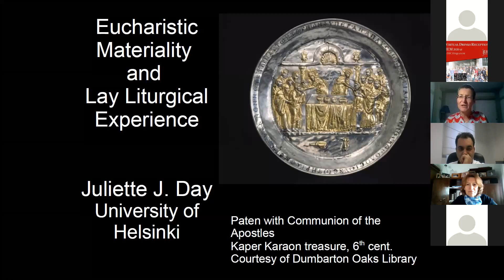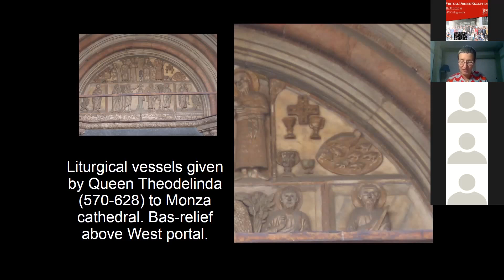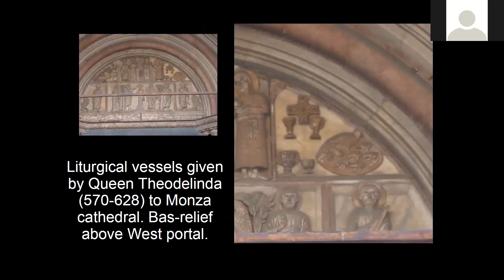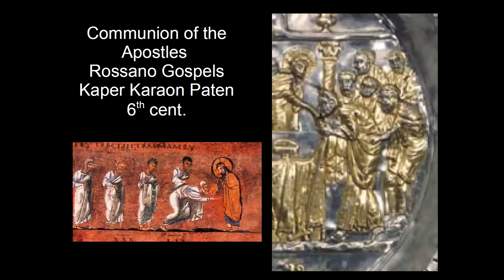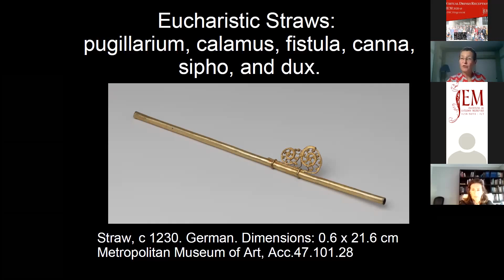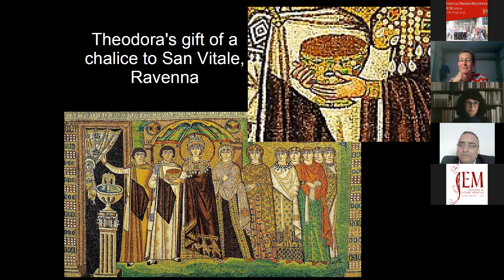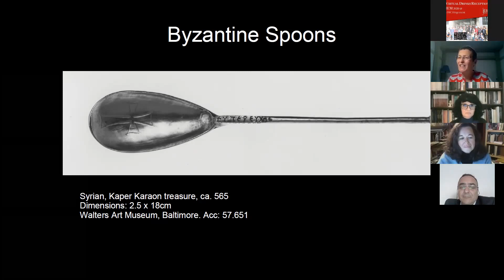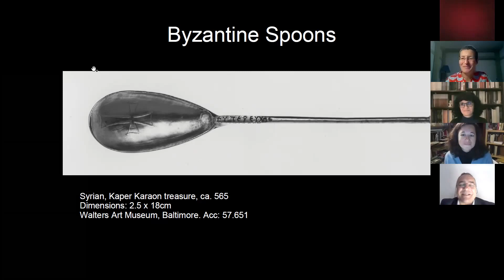Eucharistic Materiality and Lay Liturgical Experience in the Early Middle Ages - Juliette Day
2ª conferência IEM 2020: Eucharistic Materiality and Lay Liturgical Experience in the Early Middle Ages - Juliette Day

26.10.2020 | 16:30 | Sessão via zoom